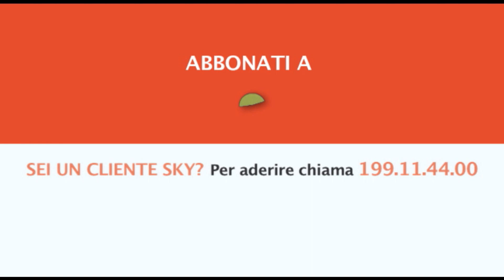CACCIA TV SKY 235 - UOMINI E LUPI SULLE ALPI IN 10 DOMANDE - promo HL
Caccia TV Sky 235: UOMINI E LUPI SULLE ALPI IN 10 DOMANDE
Un documentario inedito molto originale, dedicato a chi abbia a cuore la corretta gestione del patrimonio naturalistico delle Alpi, che vede protagonista il lupo.
La problematica della presenza dei lupi sulle Alpi Occidentali è molto sentita e genera ormai da 20 anni grandi polemiche sulla sua corretta gestione. Polemiche che aumentano dal momento che il grande predatore si sta espandendo verso le Alpi Orientali, penetrando in territori nei quali era scomparso da tempo.
Questo documento cerca di fornire le informazioni più chiare e obiettive possibile, sfatando alcuni miti sulla reale negatività dell’impatto economico e sociale del lupo, ma analizzando comunque l’ampio spettro di problemi che la sua presenza sul territorio può provocare.